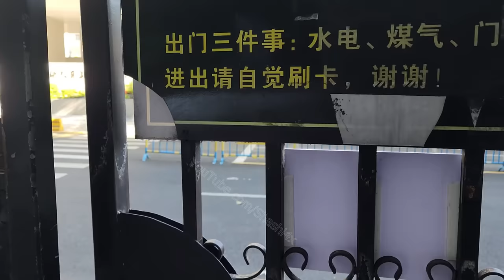How Gowri Prepares Fish Tava Fry | China | Shenzhen | Kannada Vlogs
In this video I am showing how Gowri prepares Indian style Fish Tawa Fry.

3G Atlantis Smart Series USB 17 inch Laptop Roller Case Cabin Size 4 Wheel Business Travel Trolley Suitcase Luggage

Paper Watch

My Gears:
Main Camera:
DJI Osmo Mobile 3 Grey Handheld Smartphone Gimbal